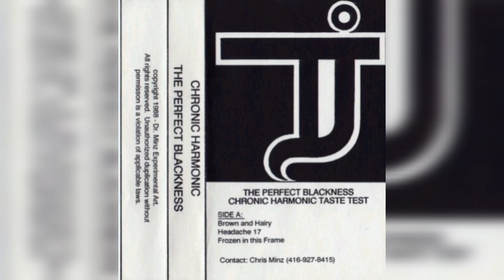Chronic Harmonic - The Perfect Blackness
Released on Dr. Minz Experimental Art.
Genres: Post-Punk, Alt Rock, Experimental

Another tape found on Archive.org.
The Discogs page lists three extra tracks "Thangst for the Angst", "The Glass Earth", and "Waterhead", but those three tracks are lost.